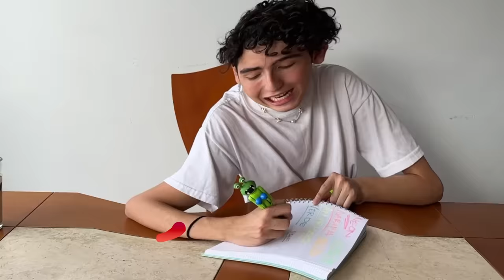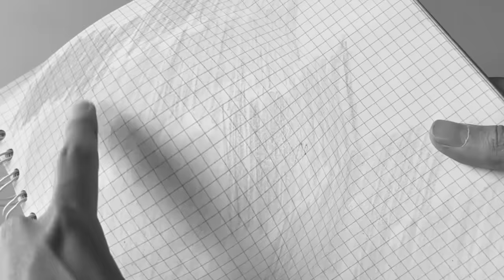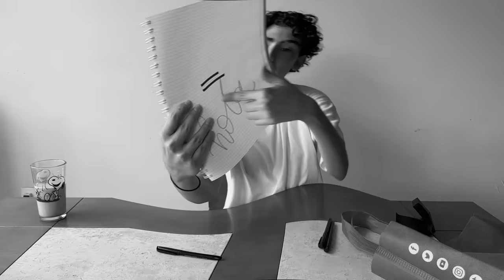COMPRÉ toda la PAPELERIA de MINISO 2 😩🌈 | Leo Study